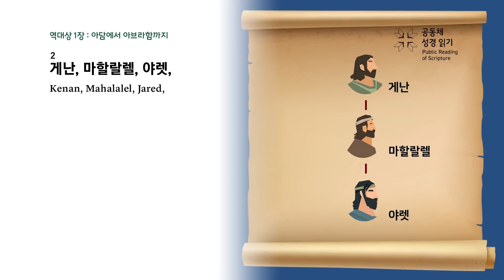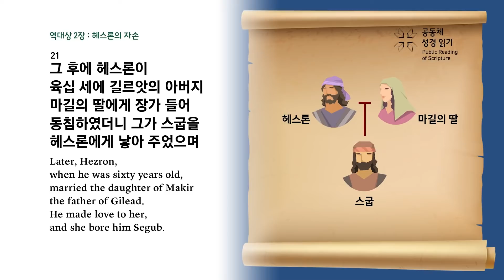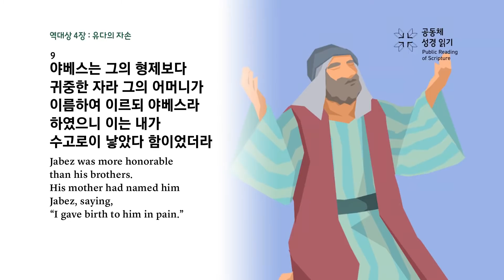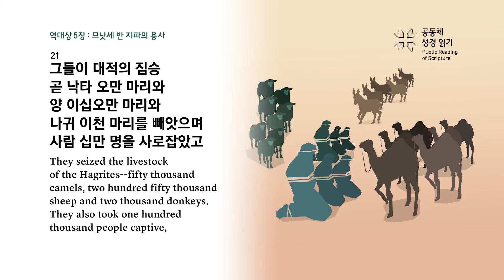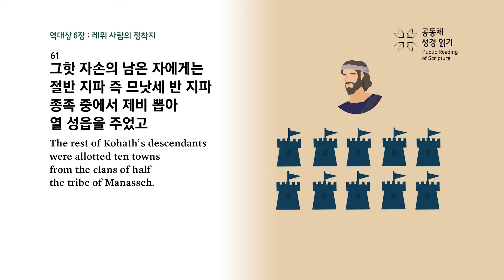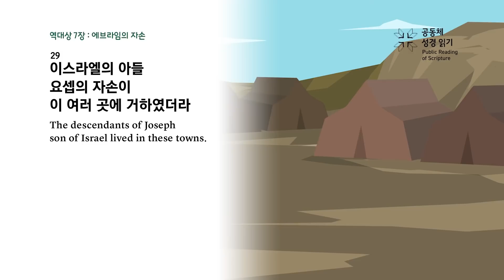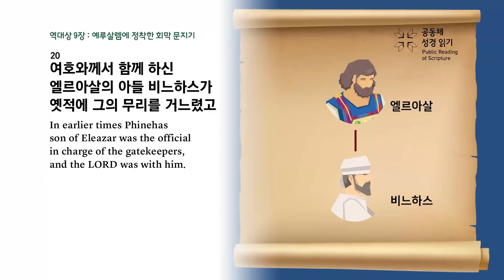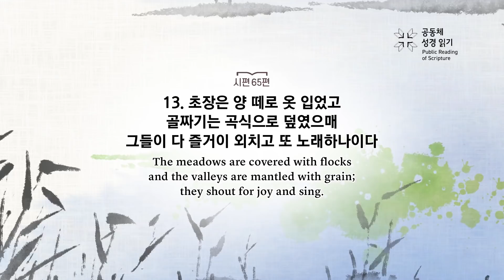365일 공동체 성경읽기_8월 8일_220일차(대상 1-10, 시 65)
역대상 1-10장, 시편 65편